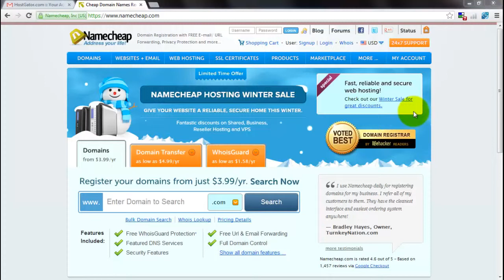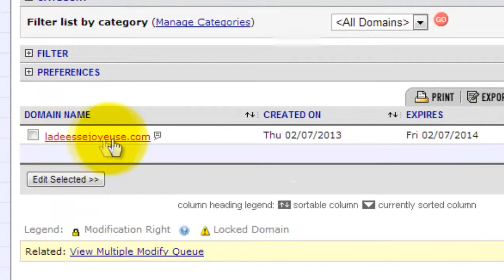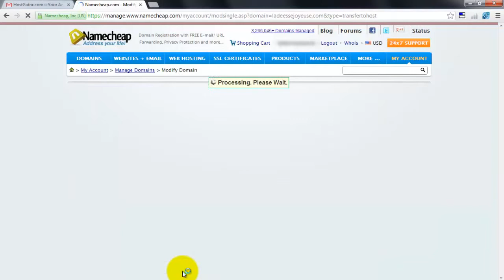Comment changer les serveurs DNS chez Namecheap.com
Changer les serveurs DNS - Voici une vidéo et des instructions pour changer les serveurs DNS pour votre blog ou site web.